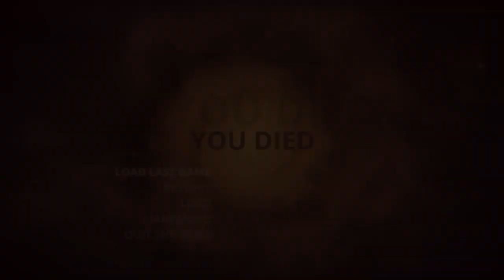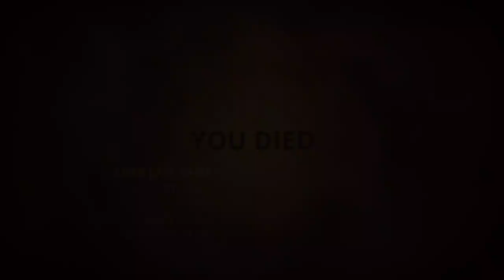Styx Master of Shadows epi 2